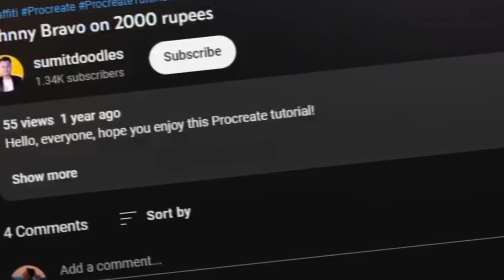Looks really matter - Day 69 of thinking 💭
Hello, everyone, hope you enjoy this story and learned something valuable from it today !

Any suggestions and ideas for future are always welcome.
The same goes for constructive feedback,
I am always trying to improve the quality of my content :)

                  -MAKE ART EVERYDAY--